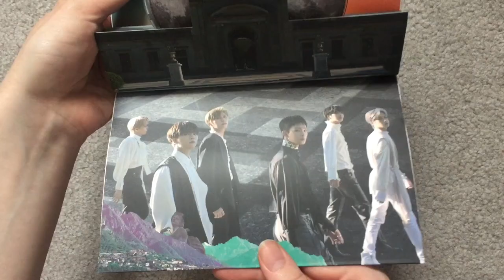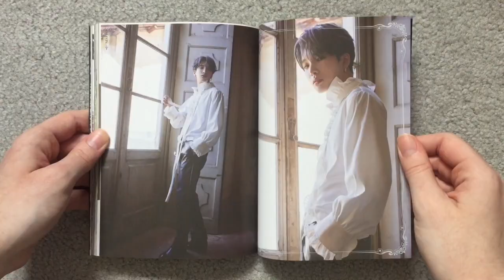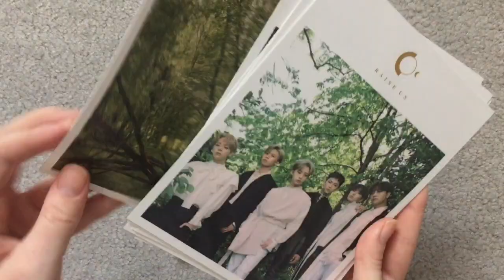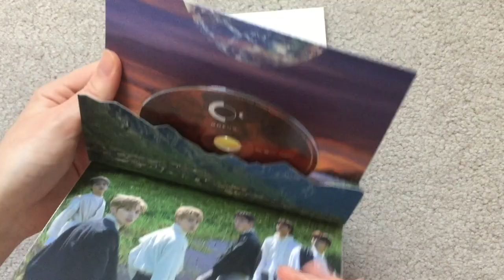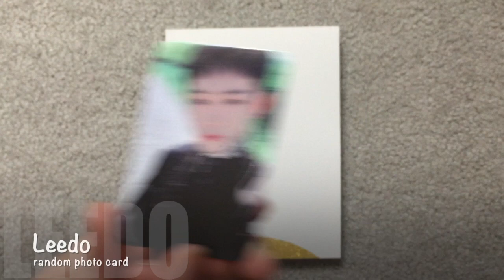☆ Unboxing ONEUS - Raise Us - Both Versions ☆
Here's my unboxing of ONEUS's Raise Us, both versions! (^.^) ONEUS have come back better than ever! They really did well following up on their debut and I'm so incredibly happy with this album! Each song is absolutely amazing and I cannot get enough of them.

Bought from Choice Music LA. Each album includes a cd, a photo book (96p), a lyrics card set, 1 random postcard, and 1 random photo card.

Tracklist:
1. Intro: Time
2. 태양이 떨어진다 (Twilight)
3. English Girl
4. 개와 늑대의 시간 (BingBing)
5. 백야(白夜) (White Night)
6. Now